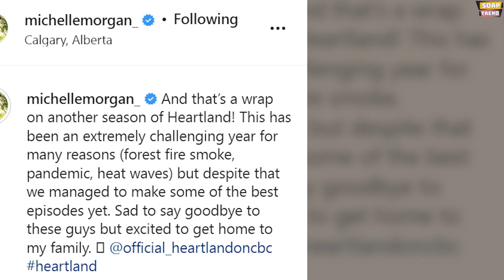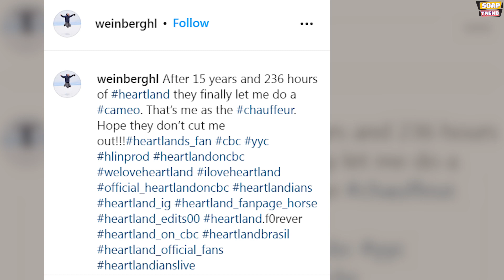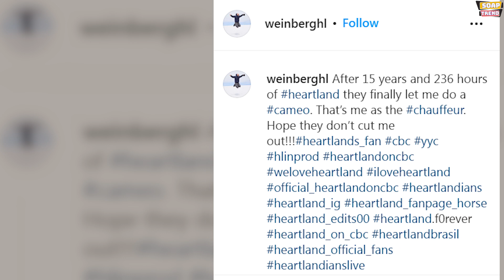Exclusive Sneak Peek into The New Season | Heartland Season 15.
Hey everyone. Welcome to Soap Trend. We hope that everybody is doing well. We have very much exciting news to share with you all in today’s video. In this episode, we’re going to talk about one of our favorite TV series, Heartland. Finally, the date is set for the launch event of Heartland Season 15 and there’s an exclusive sneak peek into the new season which will be coming soon to a screen near you. So, do watch this video till the end to know everything.

Heartland fans, today we are here to tell you that the event to celebrate the launch of Heartland Season 15 will be coming soon to the official Heartland Youtube Channel on October 4th at 8pm on eastern time. It is confirmed by the official instagram page of Heartland itself. So, what are you looking forward to seeing in the new season? We think that most of you will expect your questions to be answered or, maybe you definitely want to see a tour of a set, and an exclusive trailer for Season 15 that nobody has seen before, and possibly some of the surprises.